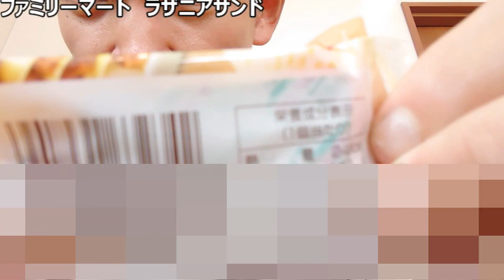ファミリーマート ピザサンドラザニアソースを食べてみた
【グラタンともピザとも違う】
トマトの美味しさが楽しめる?
ラザニアソースのサンドを
食べてみたら~復活希望!!